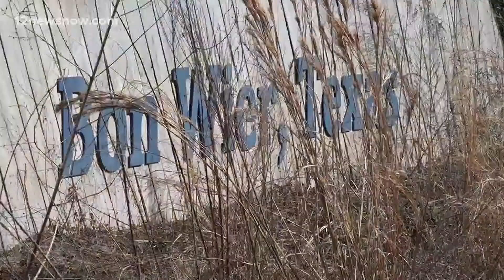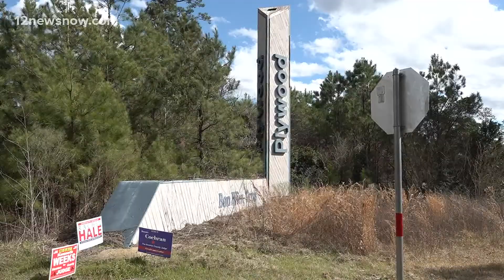$1.7 billion biorefinery coming to Newton County, bringing more than 100 jobs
The future expansion will allow them to produce up to 68 million gallons of fuel per year, according to the company.